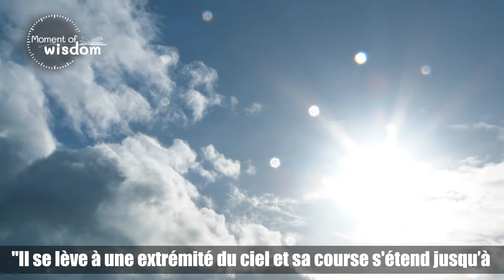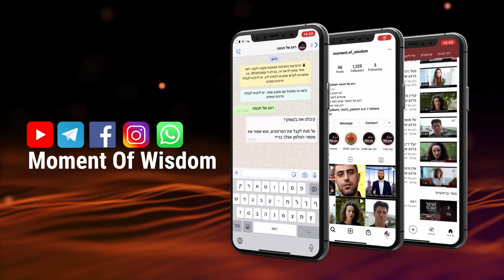La force de Chabbat fait ouvrir les yeux | Harav Chmouel Eliahou